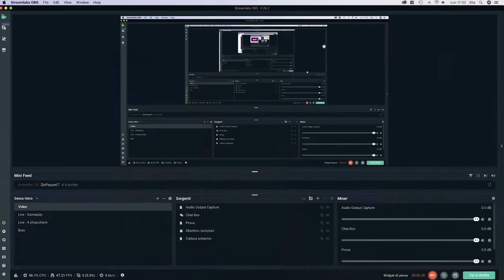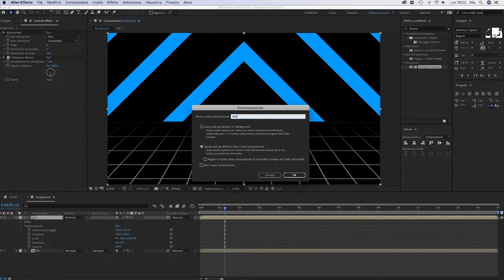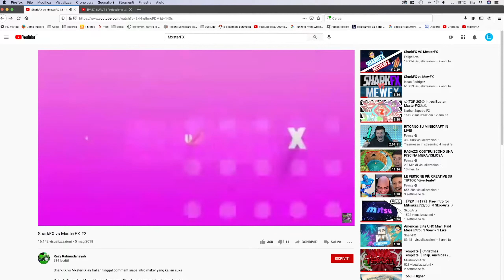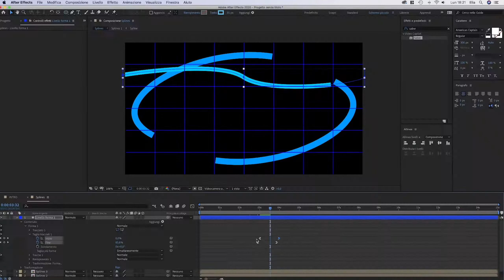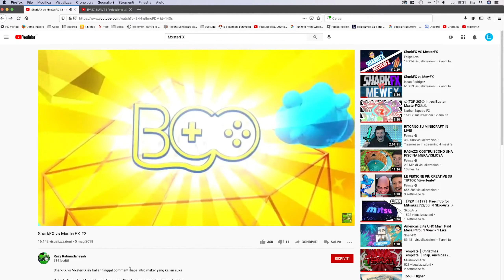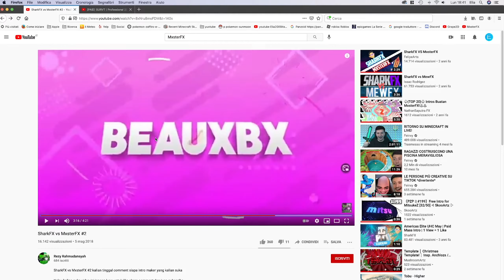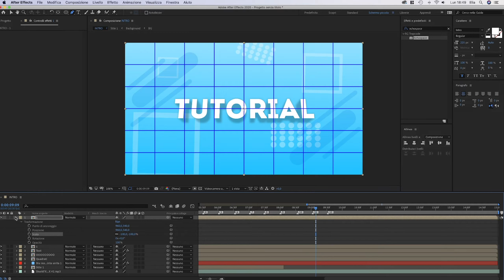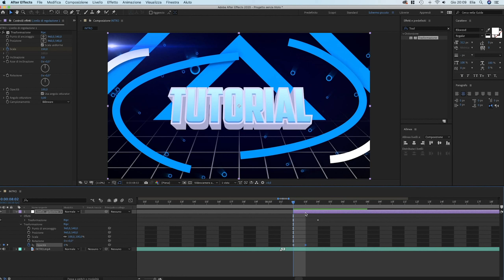Full Intro Tutorial [AE] | Un po' in ritardo..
Vuoi una intro?? Discord: Elia09ita#9233

Attenzione! In questo video ci sono plugin e presets!

💾 Programma(i) usati: Adobe After Effects CC 2020

💾 Plugin Usati: Saber e Sapphire

🎵 Canzone: chiedi

🅰️ Font: American Captain

🕕 Tempo di Lavoro: 1 ora e 10 minuti